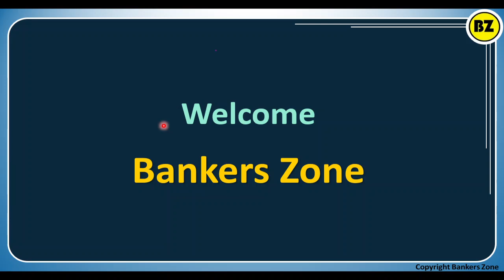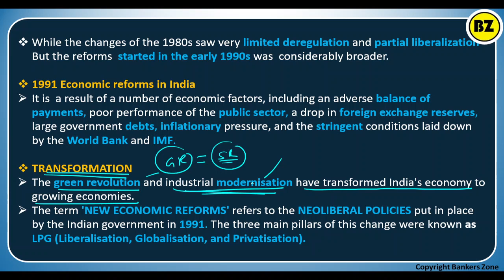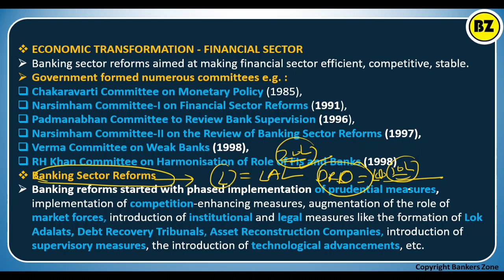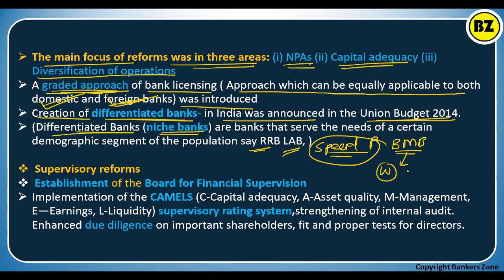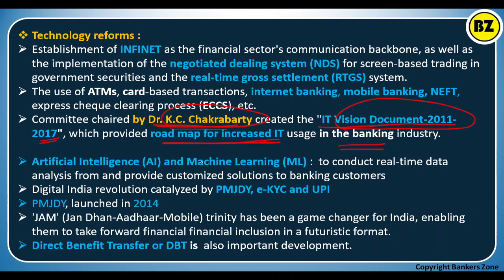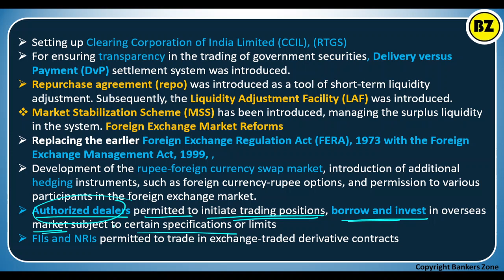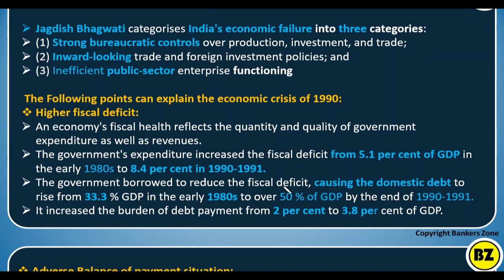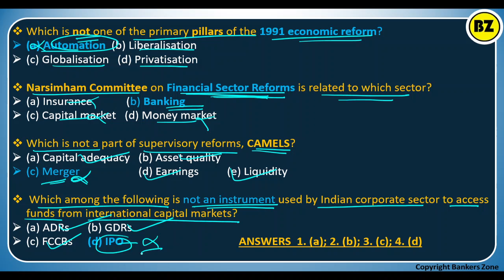JAIIB IE& IFS MODULE A UNIT 7 Economic Reforms I BANKERS ZONE ENGLISH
JAIIB